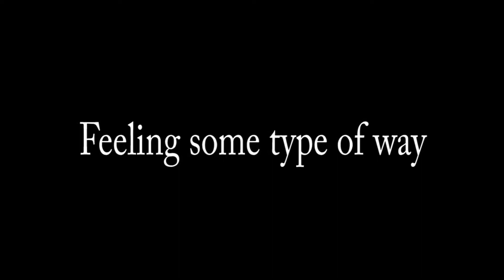Valentines Special 2014 '"Same Girl" ( Trailer )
This is a trailer for the Valentines Special 2014 "Same Girl".

First Media